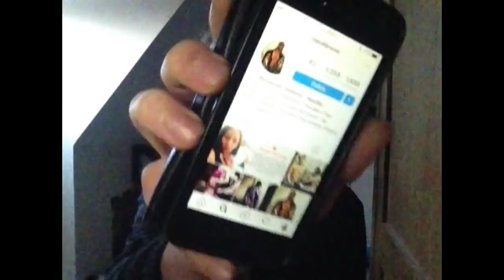How I Worked The Wrestling World Into Thinking I Was PAC (PAC FAKE INSTAGRAM)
Again sorry to everyone

I don't earn money for YouTube so watching all the video won't benefit me at all.

So if you could watch it so you understand